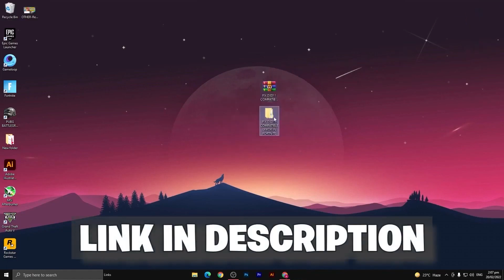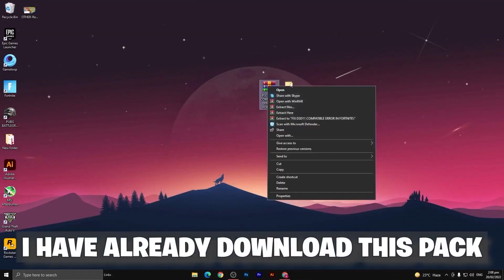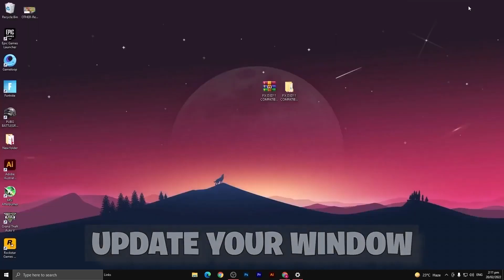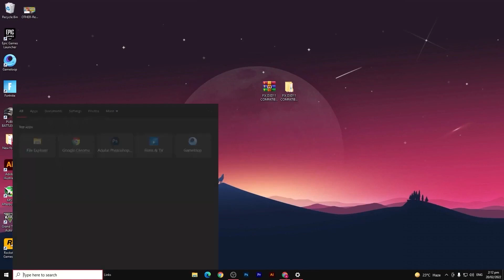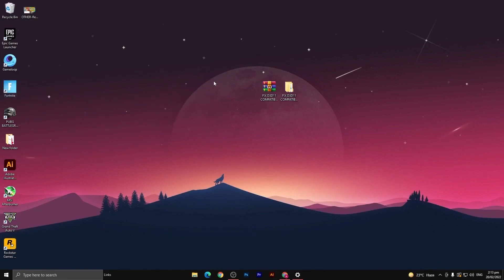A d3d11-compatible gpu (feature level 11.0 shader model 5.0) is required to run the engine Fortnite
A d3d11-compatible gpu (feature level 11.0 shader model 5.0) is required to run the engine Fortnite Chapter 3 Latest Fixed

A d3d11-compatible gpu (feature level 11.0 shader model 5.0) is required to run the engine Fortnite Chapter 2 All Season  In this video i will show you how to fix all crashes and a d3d11 compatible gpu error in fortnite chapter 3 All season

My Computer (PC) Specs:
CPU: Intel Core i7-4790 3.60GHz
GPU: AMD RX 570 4gb
RAM: 16 GB
Motherboard: ASROCK-Z87 PRO 3
Power Supply: EVGA 80 Plus Bronze 850W
2 x Western Digital 500GB Hard Drive